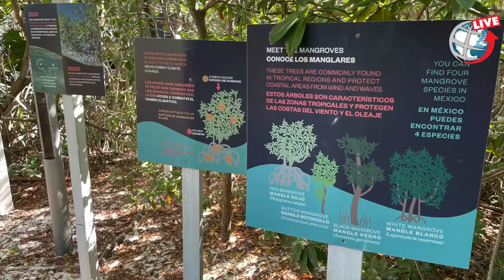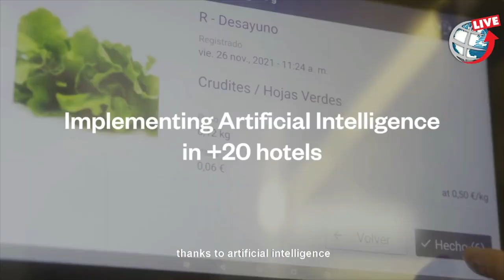Iberostar Group ta preparando pa habri nan prome hotel na Aruba